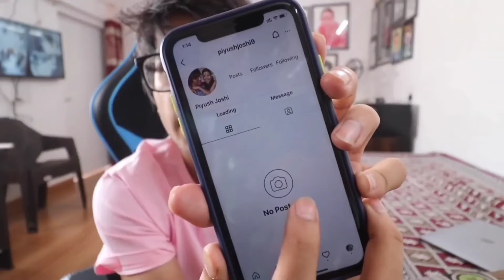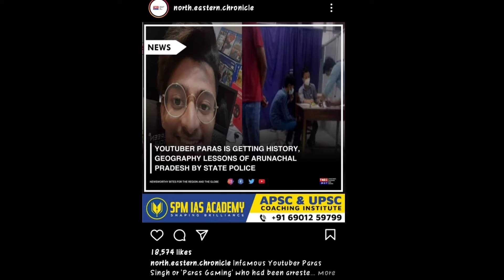ADN Gaming YT Channel Hacked 😭😓, Mortal Emotional, Carry New Video, Sourav Joshi, Paras Official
Topic Related:

1. adn gaming yt channel hacked.
2. adn gaming yt channel delete.
3. adn gaming yt channel terminate
4. adn gaming yt tongue player.
5. Sourav joshi vlogs.
6. piyush Instagram account hacked.
7. Mortal Emotional.
8. Carryminati new video shoot.
9. Carryminati new video.
10 streamers reaction on bgmi ban
11. BGMI Ban letter by MLA.
12. Paras Official Arrested
13. Paras official Controversy
14. Dynamo react on paras official Controversy.
15. Paras Official roast
16. Paras official apologize video.
17. paras official latest news.